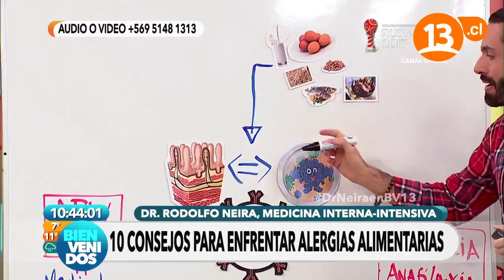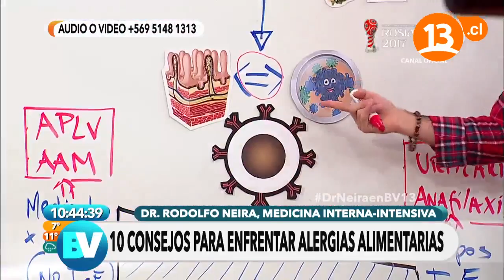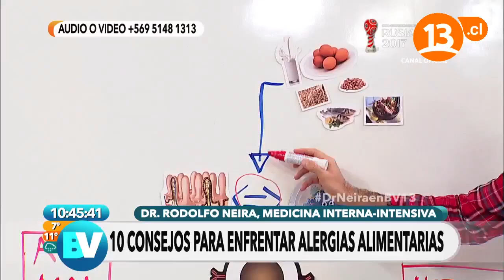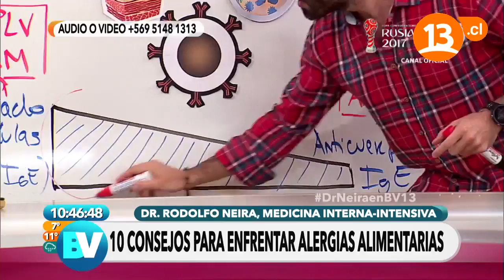Doctor Neira: Cómo enfrentar alergias alimentarias | Bienvenidos